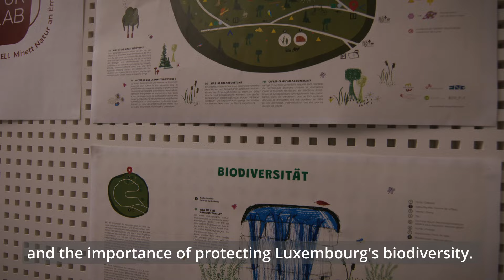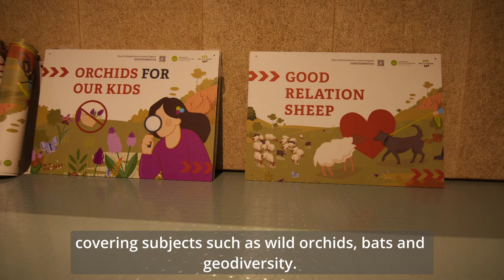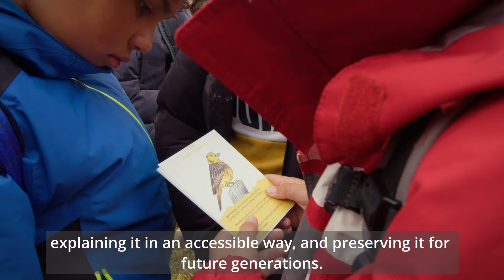FNR Awards 2024: Outstanding Promotion of Science to the Public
Gaëlle Tavernier & Lucie Majerus (Syndicat Pro-Sud) are awarded the 2024 FNR Award in the category Outstanding Promotion of Science to the Public
for the activity “MiNELL (Minett Natur an Ëmwelt Léier Lab)”